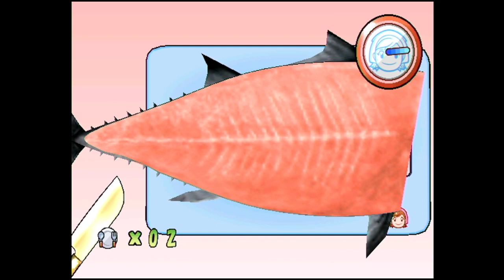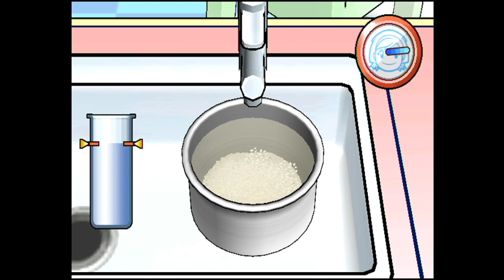Cooking Mama Cook Off: Sushi- 1714 points (2:00)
Former WRs: 1702 by supermario1889, 3:36 by Speedwalkr

Top 2 in every recipe now! (cyberscore)